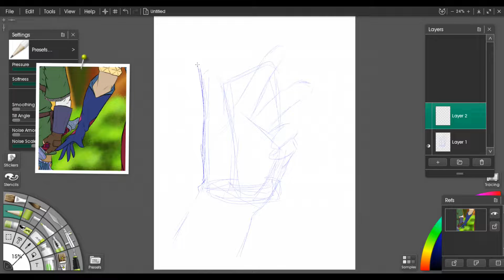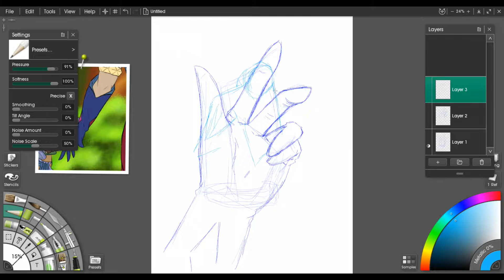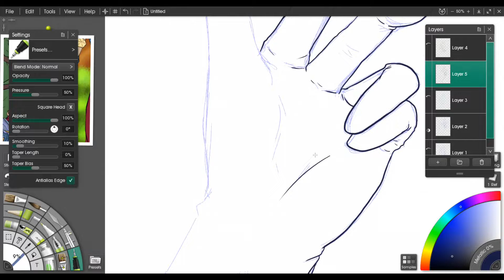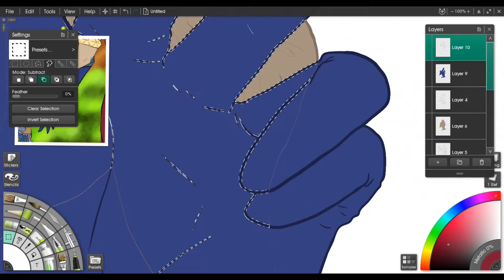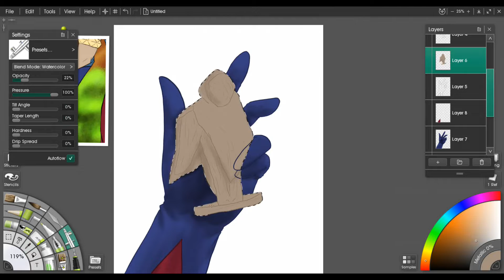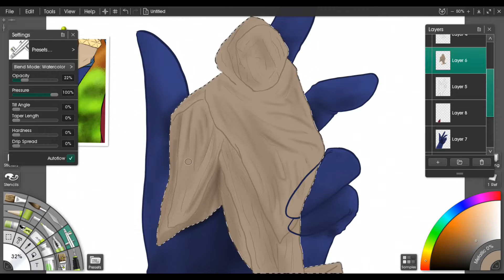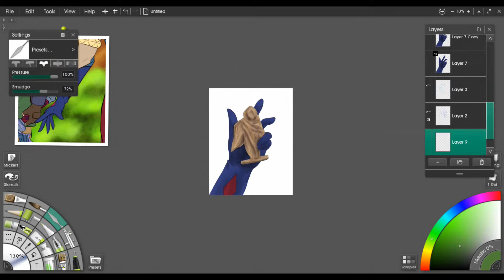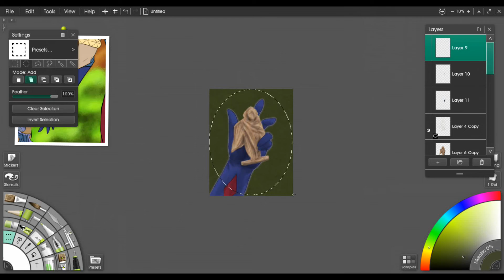Linktober Prompt 3 Miniature - A Small Carving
I'm very happy with this one, especially the hand. I read the part of my story this picture is referencing as well for those interested.

(Firday evenings starting and ending somewhere between 7pm-3am est)